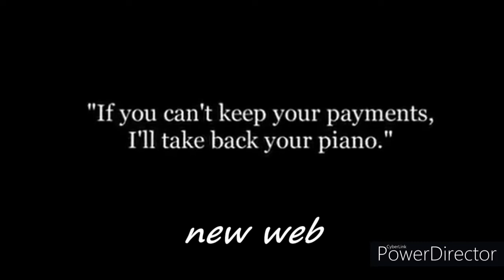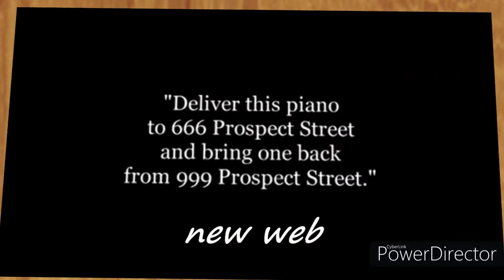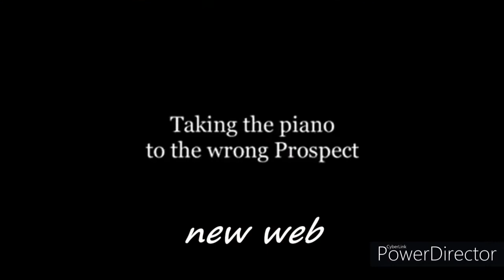شاهد فيلم من افلام شارلي شابلن "خدمة الوصيل"1917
رمضان 2020
افلام شارلي شابلن